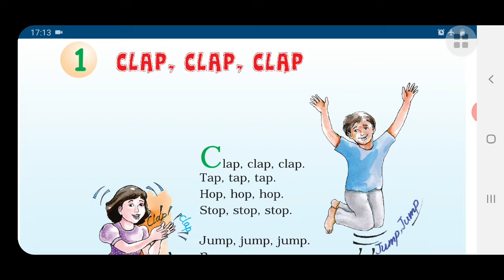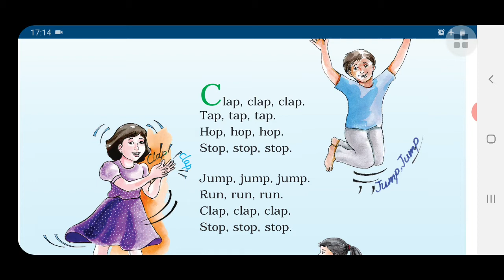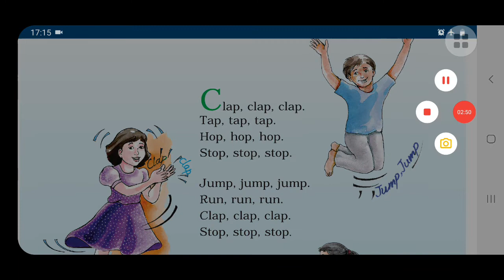CLAP, CLAP, CLAP II CLASS-1 II ENGLISH II RAINDROP II NCERT II with QUESTION/ANSWER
NCERT II CBSE II CLASS-1 ENGLISH BOOK
(RAINDROP)